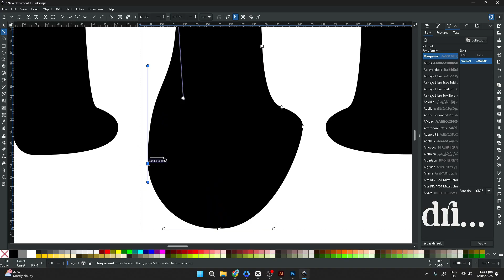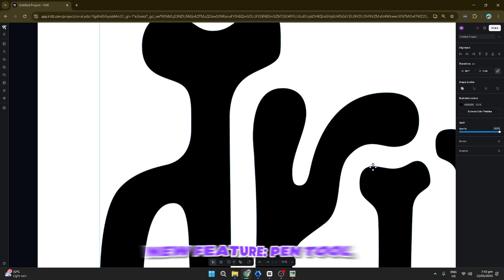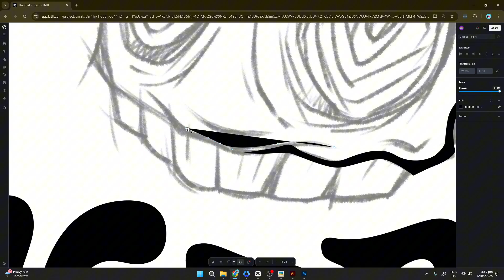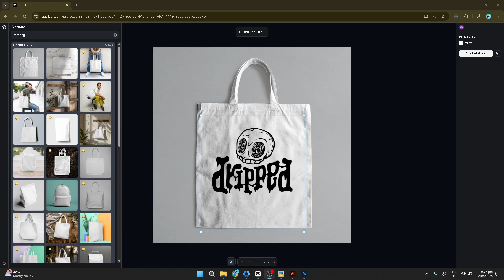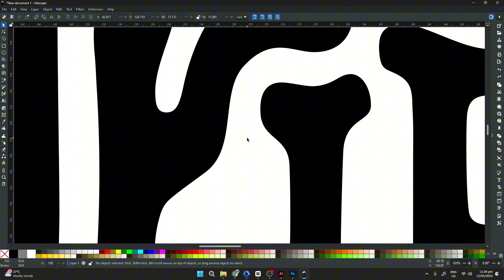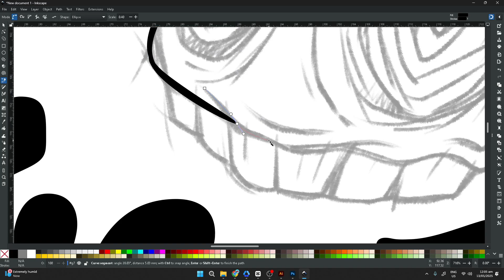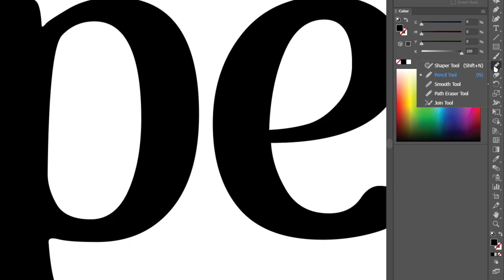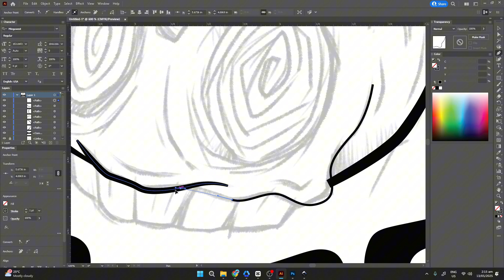This Kittl Feature Update Changes the Game for Custom Merch!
🔥 Mastering Custom Vector Lettering for DTF Printing | Kittl vs Inkscape vs Illustrator 🔥
Learn how to create stunning, print-ready vector lettering for DTF merch using Kittl, Inkscape, and Adobe Illustrator! Whether you're designing for hoodies, tote bags, or custom tees, this video explores the best tools and techniques for clean, stylized, editable text. Perfect for DTF print designers, apparel creators, and merch sellers looking to upgrade their workflow.

📍 Video Chapters
0:00 - Introduction & Kittl Overview
0:50 - Customizing Text in Kittl
1:49 - Creating Custom Shapes in Kittl
2:48 - Kittl Export & Mockups
3:25 - Inkscape: A Free Alternative
3:49 - Customizing Text in Inkscape
4:39 - Custom Shapes & Export in Inkscape
5:56 - Adobe Illustrator: Advanced Tools
6:43 - Refining Paths in Illustrator
7:05 - Custom Shapes & Export in Illustrator
8:26 - Conclusion & Workflow Considerations

If you're a DTF print designer or custom merch creator, mastering clean vector lettering is a game-changer. Try these tools and see which one fits your style best!

🛒 MORE DTF ACCESSORIES YOU SHOULD CHECK OUT ON AMAZON
Premium Heat Press Pillows
Tape Dispenser
Heat Tape
Infrared Temperature Gun
Most Affordable 15" x 15" Heat Press on Amazon for $190
[COMPLETE LIST] DTF Heat Transfer Pressing Supplies

🔥 HEAT PRESS RECOMMENDATIONS
PowerPress 15" x 15"